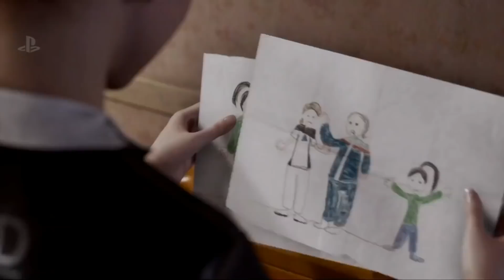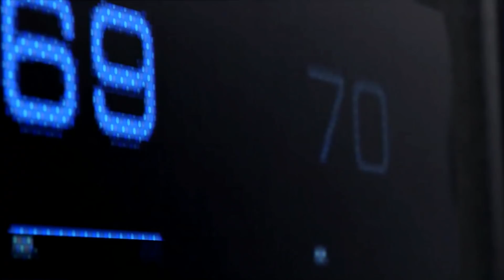UK Gov. Could Ban PS4 Exclusive Detroit Become Human | The Game Awards 2017 Preview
(See Main Video Title For Details)

Follow Foxy Games UK via Twitter @foxygames_uk

Home to 'THE GAMER COUCH PODCAST' Sundays 12pm PST, 3pm ET, 8pm BST. Game News, Rumour, Opinion Based Discussion, Video Game Articles & Industry T

ANY OPINIONS EXPRESSED BY FOXY GAMES UK DOES NOT REFLECT NOR IS REPRESENTATIVE OF SONY, NINTENDO, MICROSOFT CORP. OR PARTNERS.